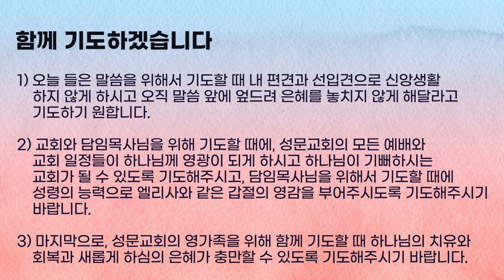5분 묵상 -편견에 붙잡혀 은혜를 놓치지 말라 (누가복음 4장22-30절) 정요한 목사 2024.01.24